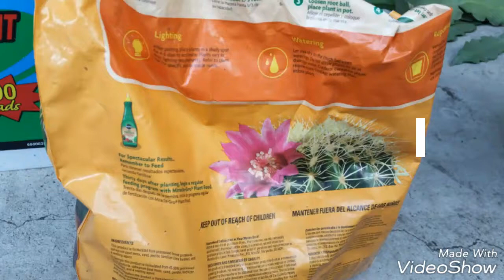2017年3月) 挿し芽で増やそうクリスマスカクタス(シャコバサボテン)２ヶ月後 植えました。